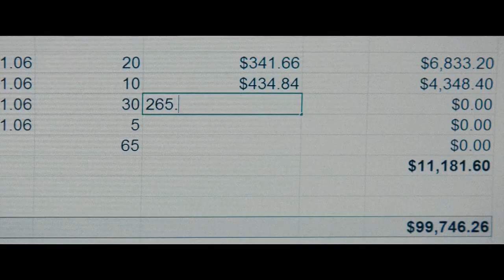Nobody - A Film Theory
Kruger Bear explains his theory about NobodyMovie starring BobOdenkirk (Breaking Bad, Better Call Saul) and directed by IlyaNaishuller (Hardcore Henry), written by Derek Kolstad (John Wick), and produced by David Leitch (Deadpool 2).